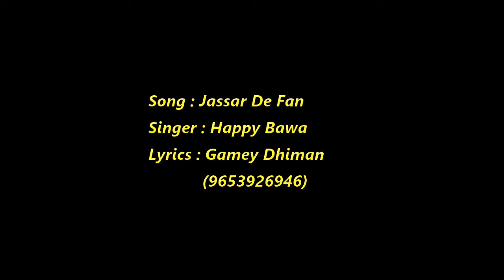Tarsem Jassar || Fan Love || Turbanator || Countrysiders || Humble || New Punjabi Song 2018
Song :  Tarsem Jassar De Fan
Singer : Happy Bawa
Lyrics : Gamey Dhiman
Editing : Mohit Rikhi